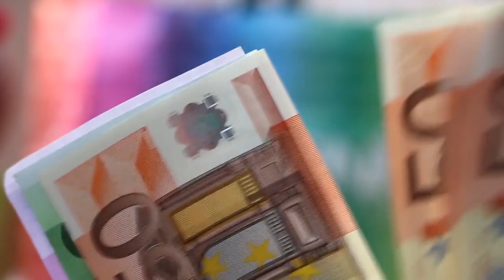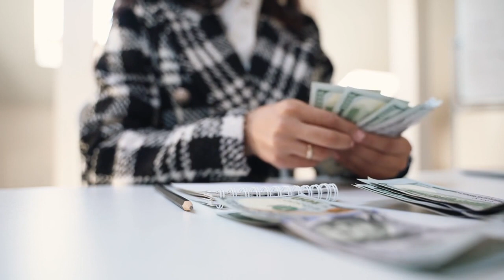Navigating modern dating: why its tougher for men today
Is dating getting harder for men compared to the past? This video explores how modern phenomena like online dating apps, evolving social norms, economic trends, and female empowerment may be changing the romantic playing field.
Join me as I analyze factors like:
- How the rise of Tinder and hookup culture impacts men's dating approaches and priorities
- The pros and cons of blurred gender roles and courtship rituals
- How men navigate modern consent standards and MeToo
- The effects of women joining the workforce en masse
- How money stressors and student debt delay relationships
- Theories on how income changes women's mate preferences
- The dynamics between male breadwinners and empowered career women
Dating in 2023 comes with new challenges and gray areas that are still evolving. This video aims to break down the social science and offer perspectives on why traditional dating may feel harder for heterosexual men right now. What do you think - do these theories ring true in your experience? Let's discuss!

VTBK0YWNR10UQFFJ, 1WL39UIU2GCIOGXZ, GUUL1NRQZG04PTXC